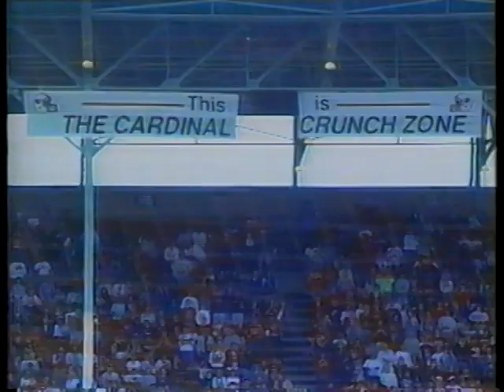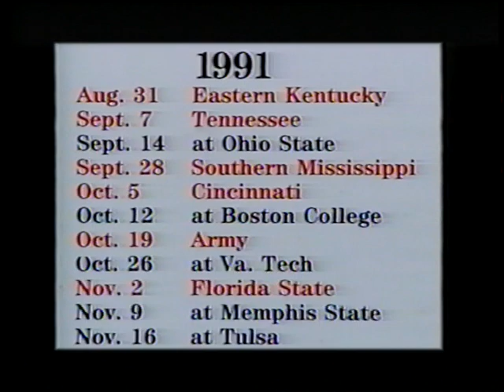1990 Louisville Cardinals Football Team Season Highlights "The Dream Lives On"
(Time: 23:47) Narrated By: David Sullivan